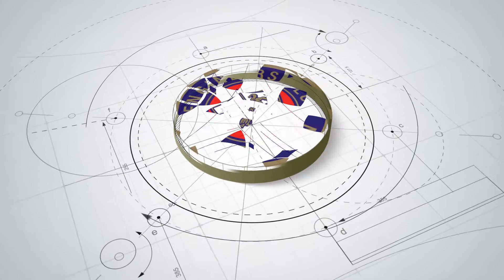Dard Hunter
Barn Gang Luncheon
Dard Hunter, Handmade Paper & Books